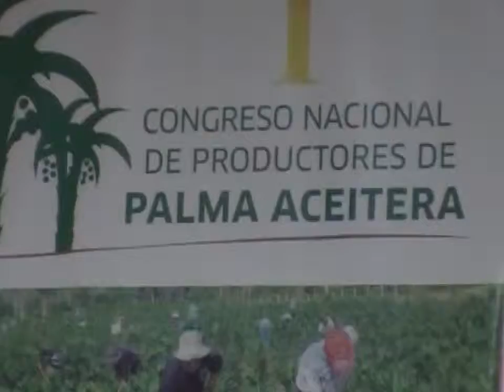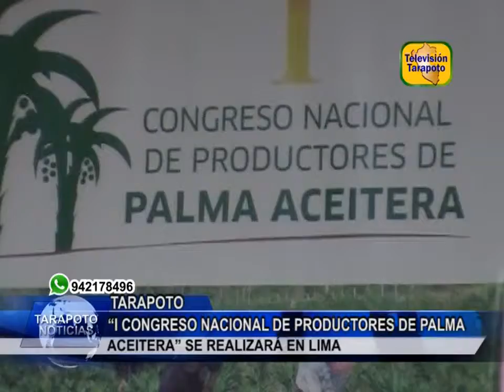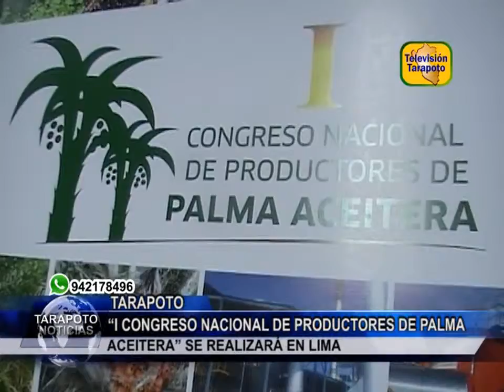TARAPOTO NOTICIAS: “I CONGRESO NACIONAL DE PRODUCTORES DE PALMA ACEITERA” SE REALIZARÁ EN LIMA .